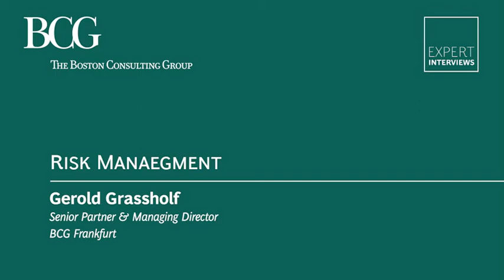BCG's Gerold Grasshoff on Risk Management for Financial Institutions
BCG's Gerold Grasshoff explores how financial institutions are approaching risk management in today's volatile environment.